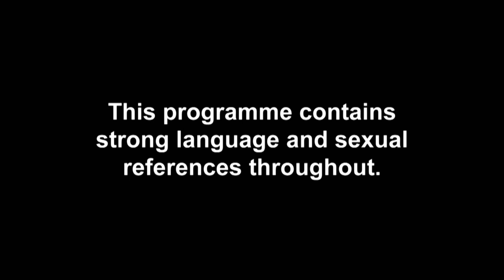HEARTBREAK: Lorena Medina's Saddest Breakdowns Over Her Exes | Celeb Ex On The Beach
It's not easy seeing your exes wash up on the beach! For Lorena, it was especially emosh to see Itay and Patrick again...